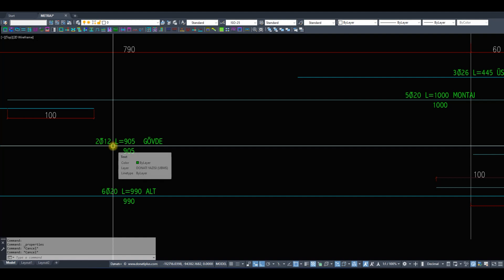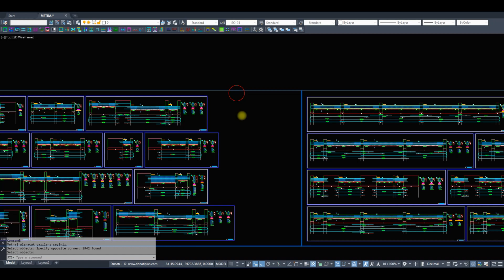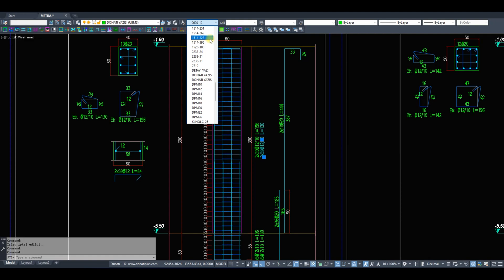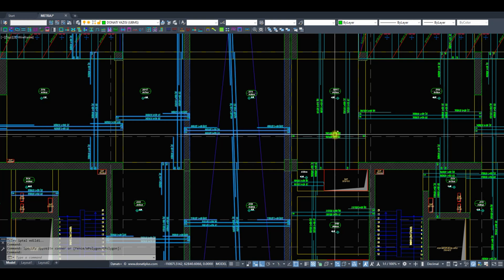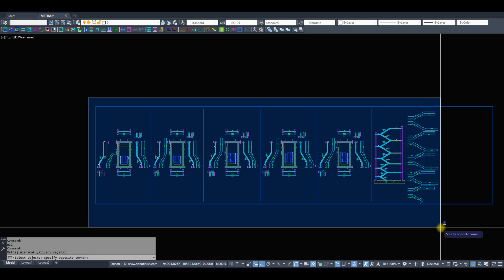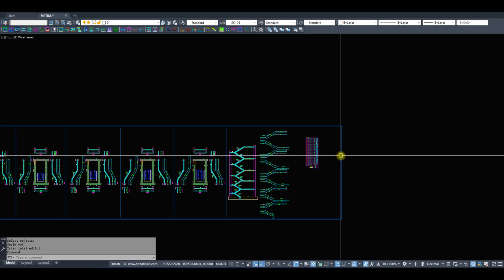Betonarme Demir & Hasır Metrajı Nasıl Alınır?autolisp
Statik Projelerde Demir veya Hasır Metrajı Alma Programı

0:00 Giriş
0:09 Bilgilendirme
0:22 Metraj Bilgi Penceresi
1:29 Demir Metrajı
2:22 Şekilli Metraj
3:26 Hasır Metrajı
3:50 Donatı Kontrol
4:55 Proje Toplam Metrajı
5:12 Bitiş